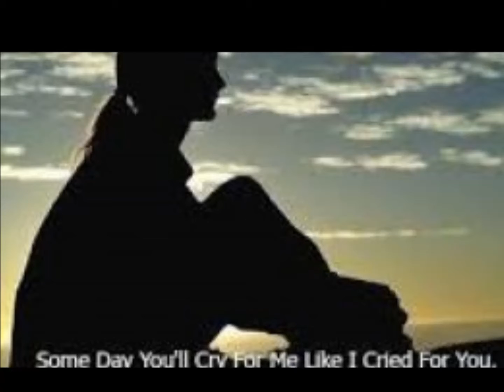PATSY CLINE I CAN'T FORGET YOU MPEG 4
1957-  LEONARD COHEN,  composer